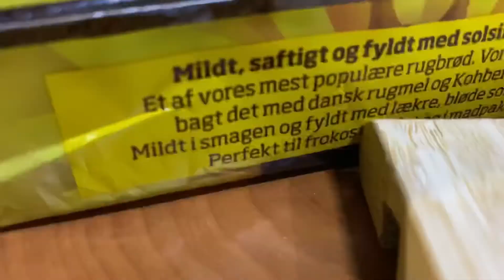Nordkapp 2022 - dag 7